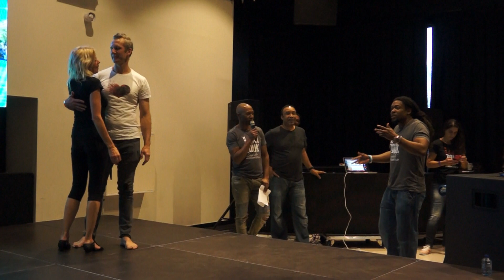00076 BDF2018 Hilde & Pasty with Students ACD ~ video by Zouk Soul